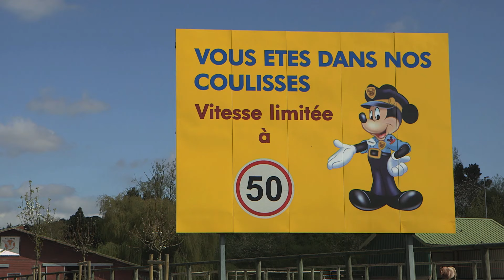TEASER : DISNEYLAND PARIS : LES SECRETS DU ROYAUMES DE MICKEY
De Jean-Baptiste Gallot et Stéphane Rodriguez
1min50 - Tesear - 2016 © LES FILMS DE L'ODYSSÉE
Montage : Cédric Daire, Jean-Baptiste Gallot